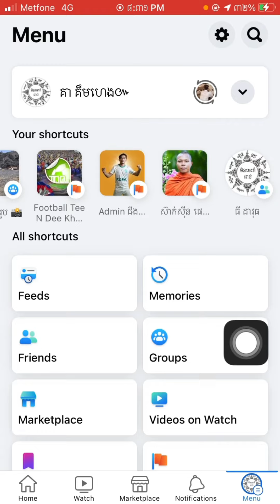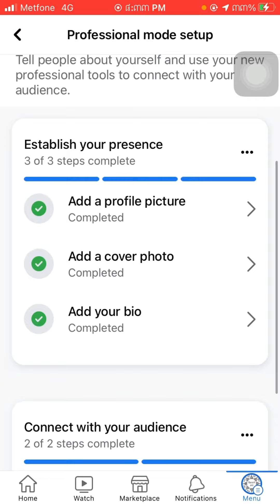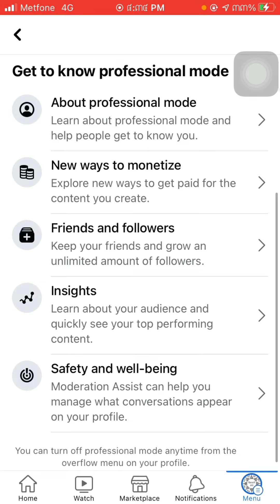របៀបដាក់អាខោន Facebook ទៅជាPage បាន100%2023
របៀបដាក់អាខោន Facebook ទៅជាPage បាន100%2022
How to make page 2022
របៀបបង្កើតផេក